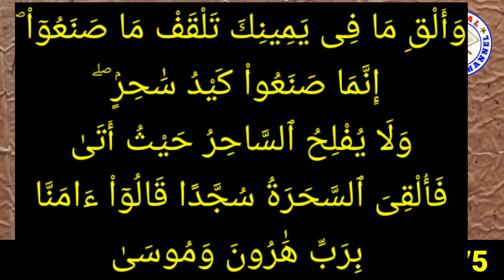Kiya Aap Ko Job Se Nikal Diya | kya aapki naukari chout gai | Ruhani Amal